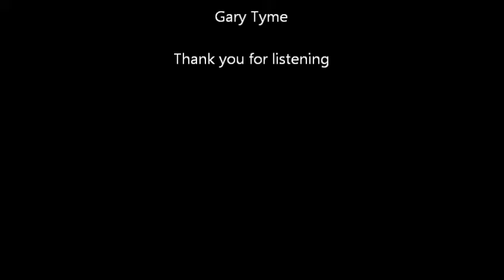Godzilla (is now in New York City)